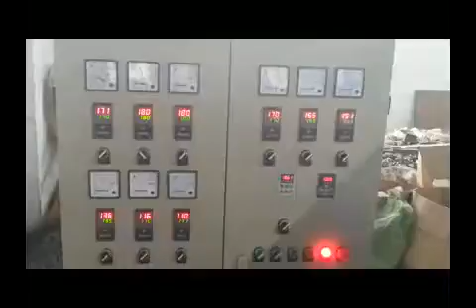PE Physical Foam Net Making Machine